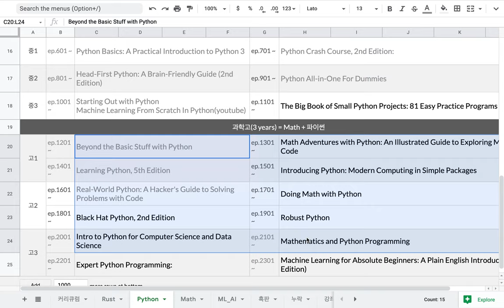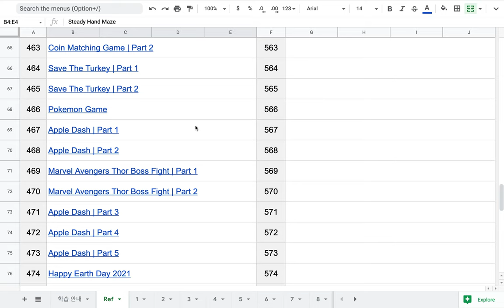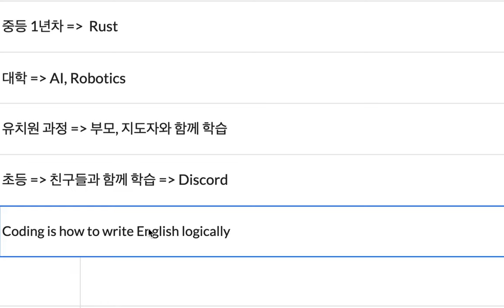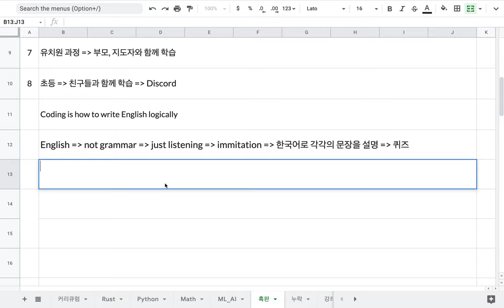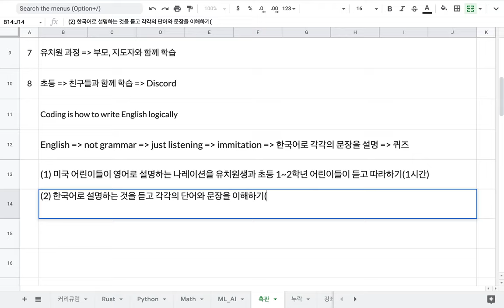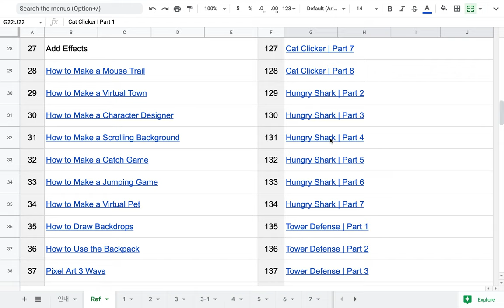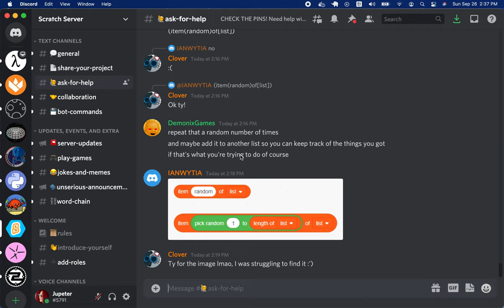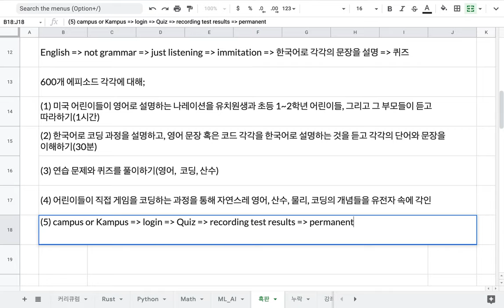[2021-09-26 ]유치원 및 초등 1~2년 차 학습 안내(영어, 산수, 코딩)